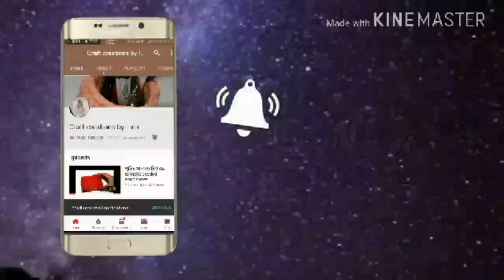Kameez cutting in Bangla জামা/কামিজ কাটার সবচেয়ে সহজ পদ্ধতি ॥ How to cut easily women's kameez (Ben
Salwar Kameez cutting in Bangla  step by step.
Kameez cutting and stitching in bangla.

Title: Kameez cutting in Bangla জামা/কামিজ কাটার সবচেয়ে সহজ পদ্ধতি ॥ How to cut easily women's kameez (Bengali tutorial).  Kameez cutting step by step.
About this video: In this video, we will able learn how to cut women's shirt in a simplest and easiest way.
 এই ভিডিওতে আপনি শিখতে পারবেন কিভাবে সবচেয়ে সহজ পদ্ধতিতে মেয়েদের জামা কাটা যায় , আপনি যদি কোনো সমস্যা মনে করেন , আপনি আমার ভিডিওতে মন্তব্য করতে পারেন আমরা আপনাকে সাহায্য করবো ।